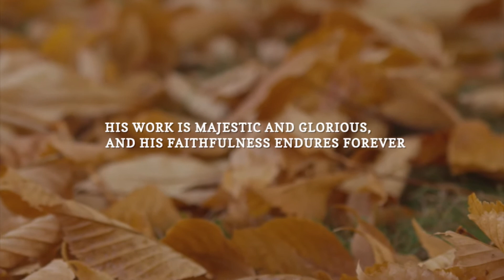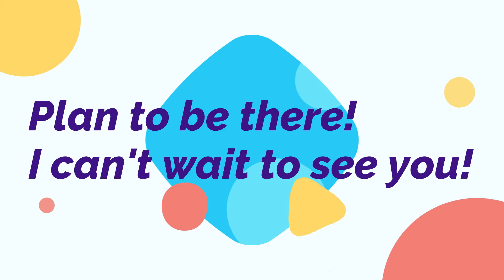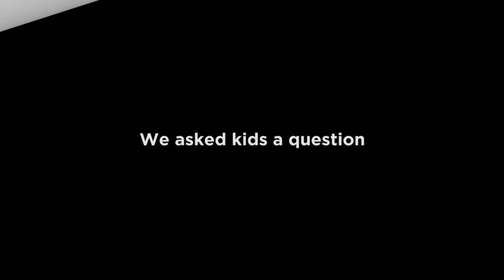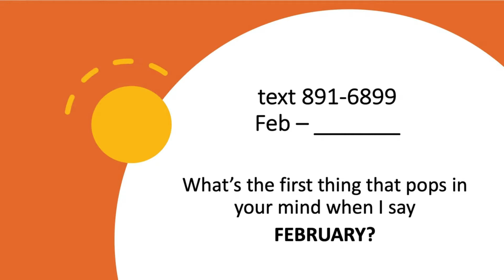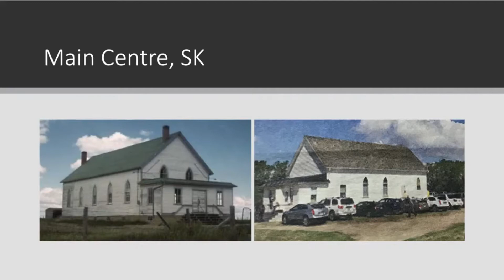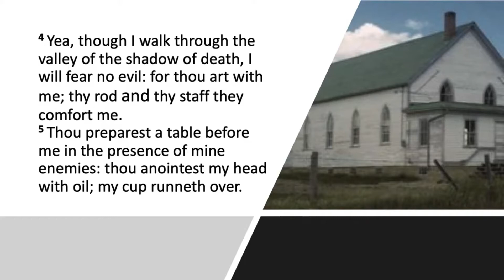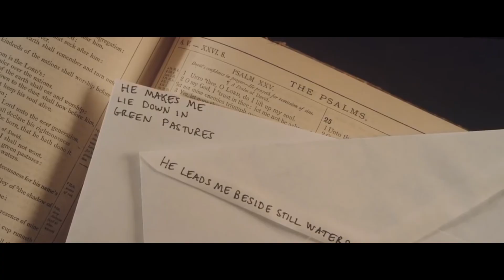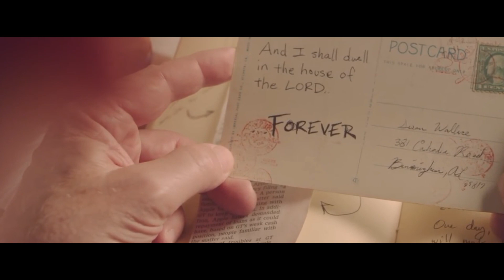Aug 22 sunday service